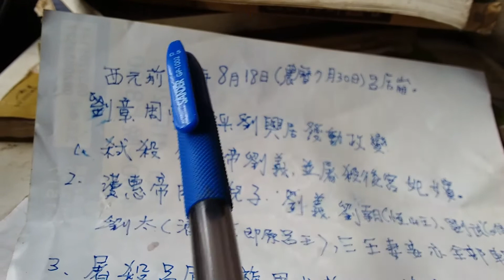人類有史以來最大地震～漢文帝登基半年29座大山同日崩塌（下）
人類有史以來最大地震～漢文帝登基半年29座大山同日崩塌